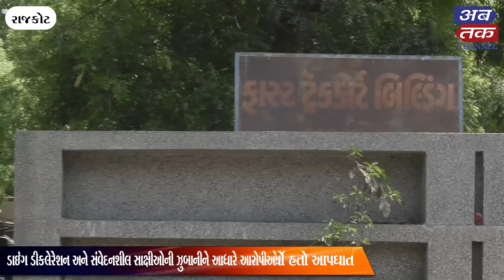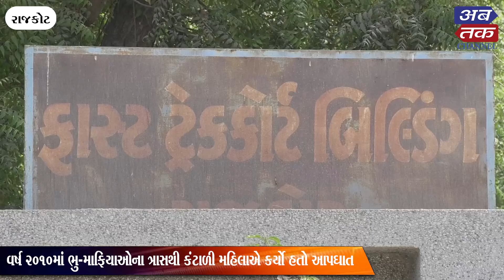રાજકોટ: ભૂ-માફિયાઓના ત્રાસથી કંટાળી મહિલાનો આપઘાત, ૩ શખ્સોને સજા ફરમાવતી કોર્ટ